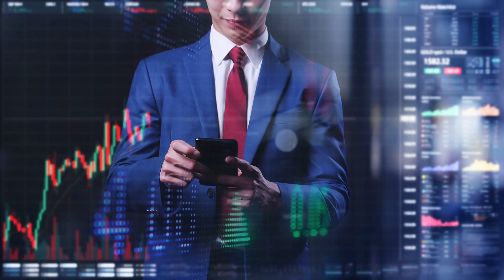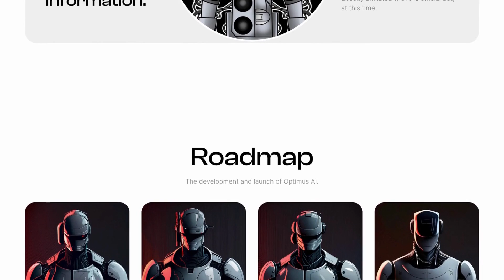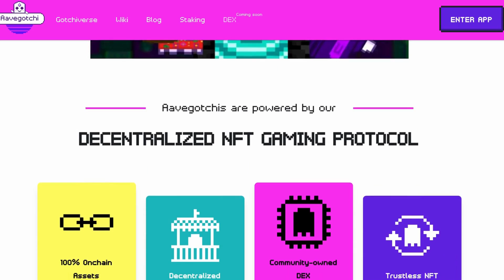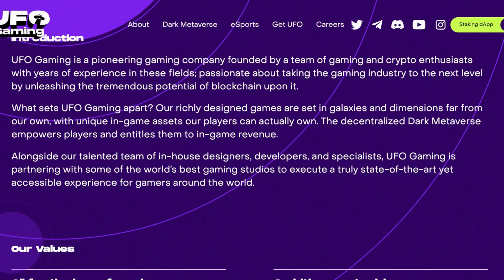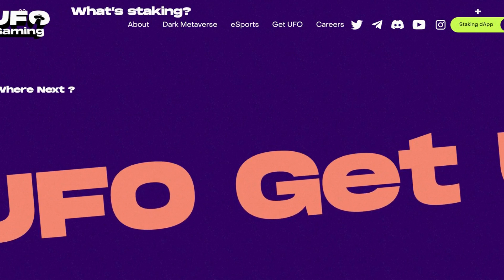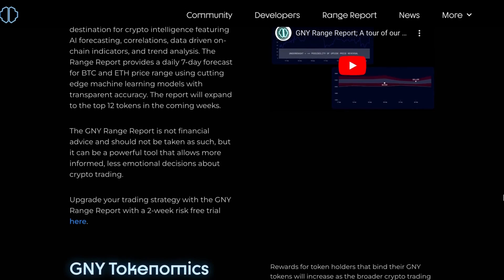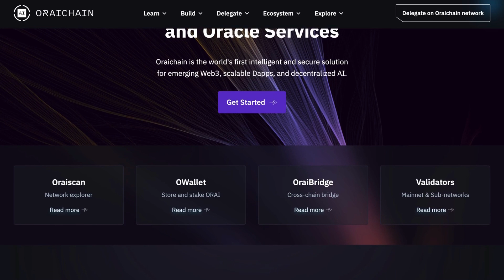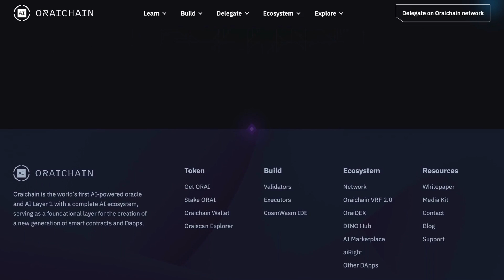TOP 5 TINY MICROCAP CRYPTO COINS: REALISTIC 1000X POTENTIAL (HUGE GAINS)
In this video, we will present you 5 tiny microcap crypto coins that have the potential to 1000x your investment. We believe that a 1000x is possible for the last project in this video, so make sure to watch until the end to make huge gains! 🚀

TIMESTAMPS:

00:00 - Intro
00:23 - Microcap 1
2:09 -  Microcap 2
4:02 - Microcap 3
5:58 - Microcap 4
7:34 -  Microcap 5